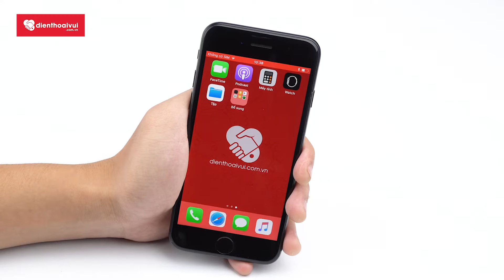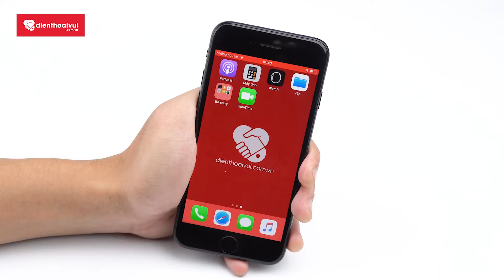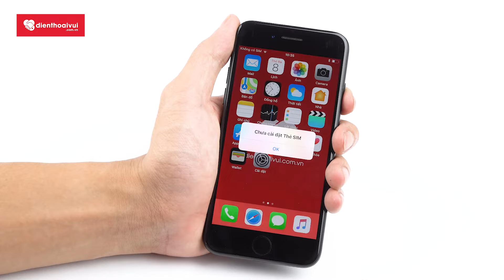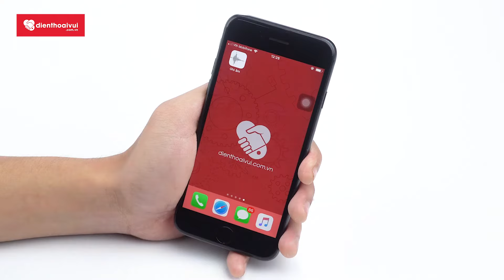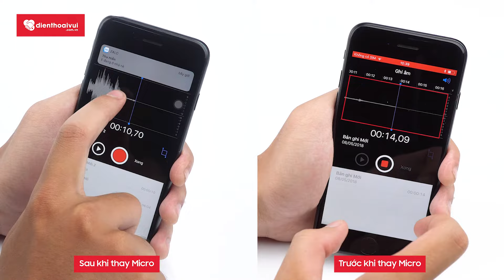9 bước sửa lỗi micro thu âm, đàm thoại kém trên iPhone 7 | Điện Thoại Vui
iPhone 7 đàm thoại kém, iPhone 7 thu âm kém là triệu chứng cho biết micro trên iPhone 7 đang có vấn đề. Bạn cần vệ sinh micro và kiểm tra lại. Nếu vẫn còn lỗi này thì cách xử lý là nên thay micro mới.